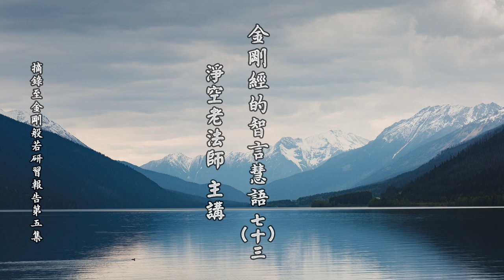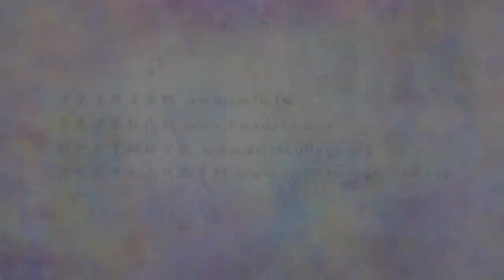金剛經的智言慧語 073 使人見之，道心增長，俗念減少